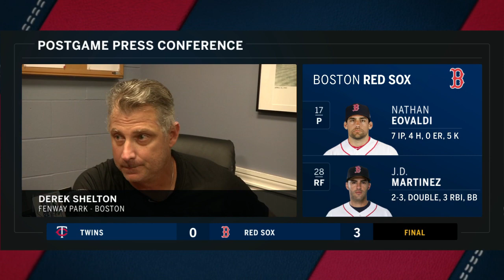Twins acting manager Derek Shelton on series finale loss to Red Sox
Twins acting manager Derek Shelton following a 3-0 loss to Boston